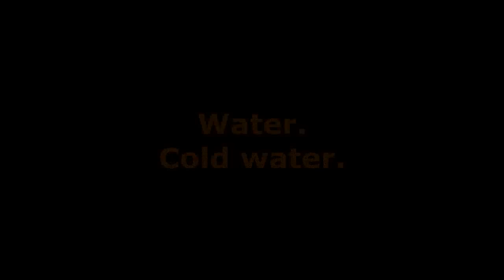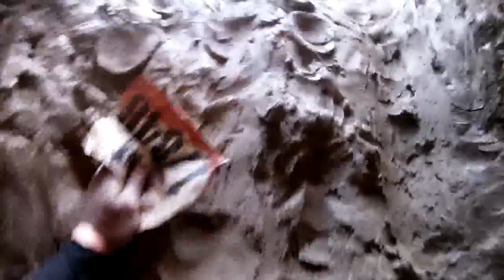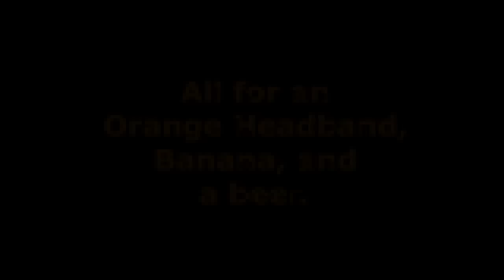Tristate Tough Mudder 2011 New Jersey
Everyone who does this is crazy. Watch the video to see what you are in for when you sign up for one.